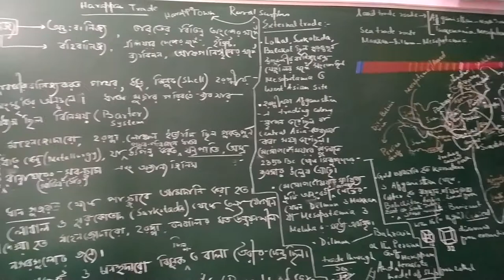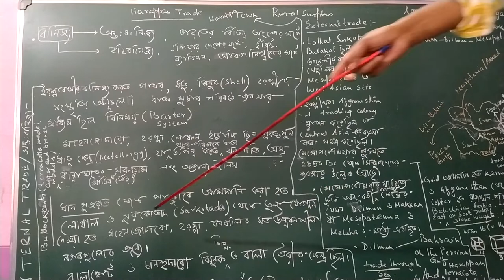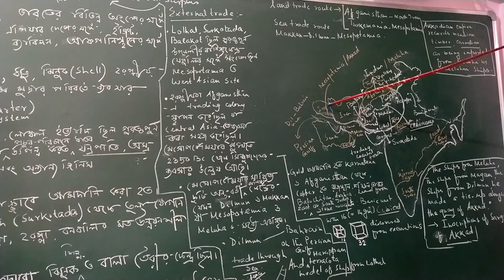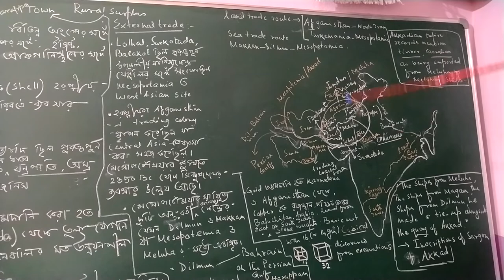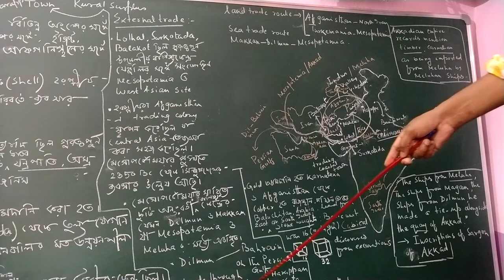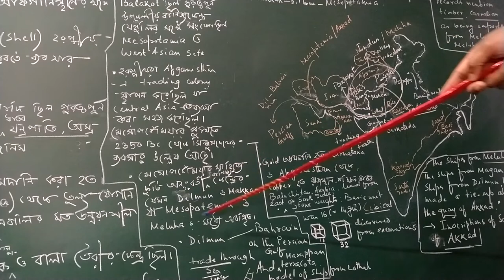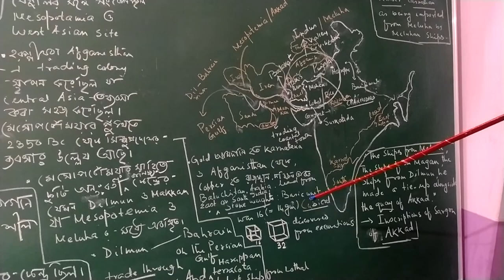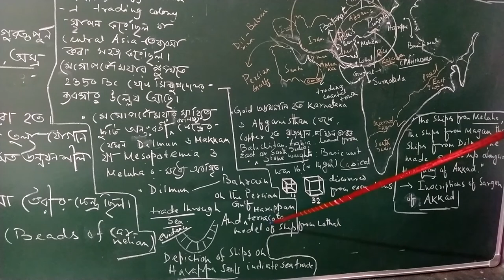Harappan trade and commerce, history lesson in Bangla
The video gives an in-depth analysis of trade Harappan or Indus valley civilization of ancient india